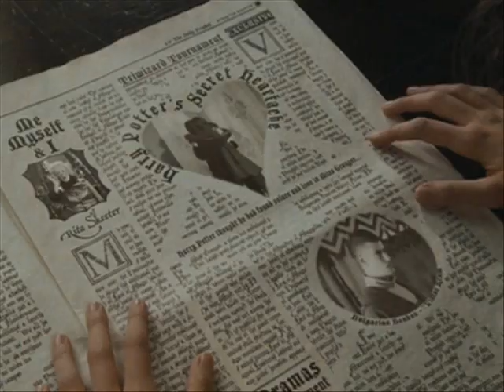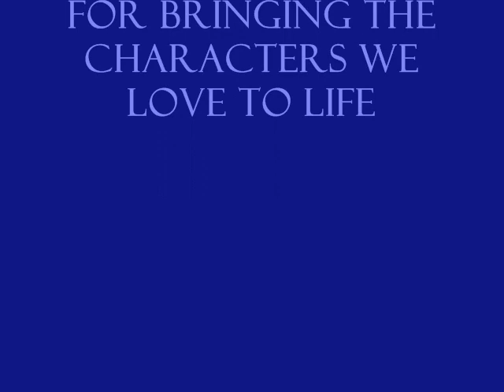Harry and Ron- BFF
A remake of the suckie version of this video :)